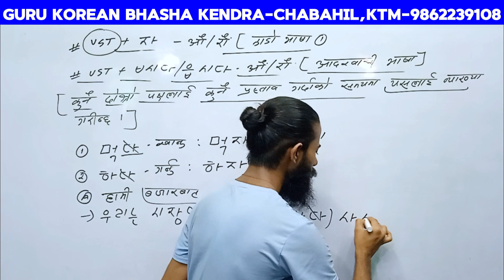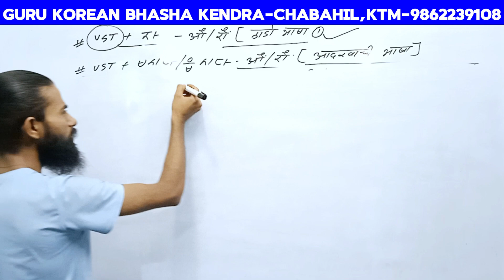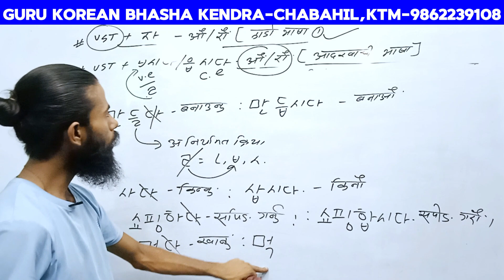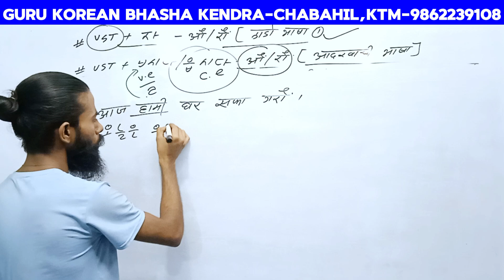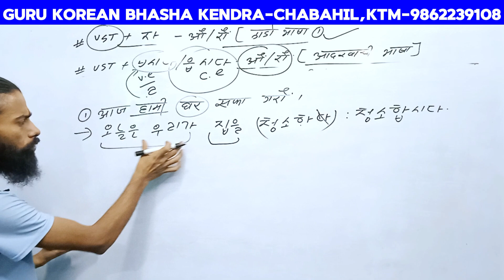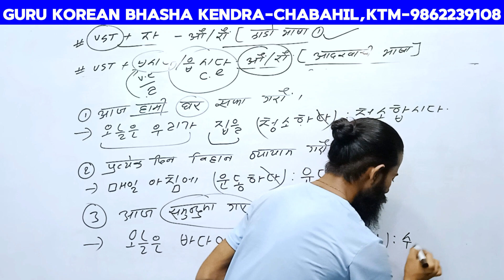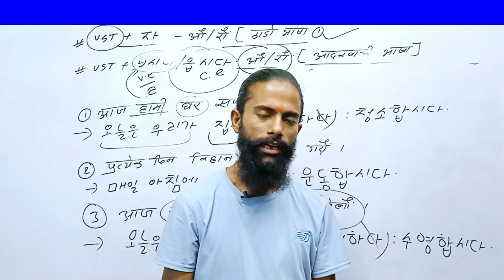VST+자: औ/रौ / VST+ㅂ시다/읍시다: औ/रौ : KOREAN LANGUAGE ADVANCE GRAMMER BY GURU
🔥🔥Selection गुरु बाटै हुन्छ । कोरियन भाषा पास गर्नका लागी जानै पर्ने ठाउ (Guru Korean Bhasha Kendra)चाबहिल्, चुच्चेपाटी काठ्माण्डौ ।( KL Tower) को नजिकै । (Smart Palace) को अगाडी । ST.Lawarance College सङ्गै।🔥🔥

🎀CEO/FOUNDER OF GURU🎀